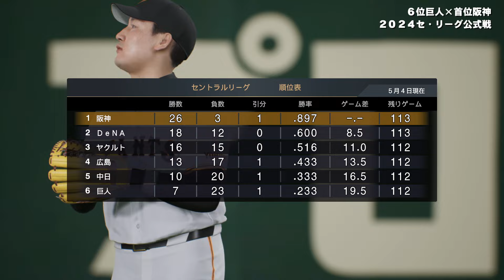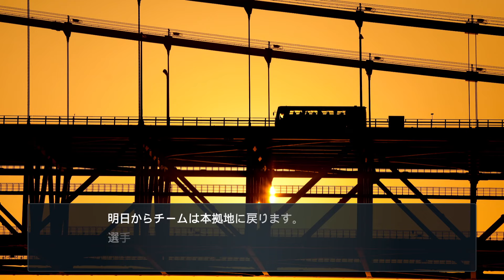#14【プロスピ2024】応援歌導入【阪神ペナント実況】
• ゲームタイトル : プロ野球スピリッツ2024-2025 / プロスピ2024
• メーカー名 : コナミデジタルエンタテインメント
• プラットフォーム : PC / PS5

• OBS Studio

▬▬▬▬▬▬▬▬▬▬▬ஜ۩۞۩ஜ▬▬▬▬▬▬▬▬▬▬▬▬▬
▬▬▬▬▬▬▬▬▬▬▬ஜ۩۞۩ஜ▬▬▬▬▬▬▬▬▬▬▬▬▬